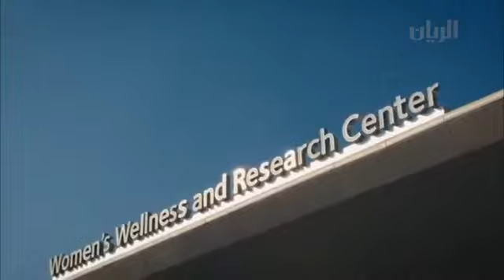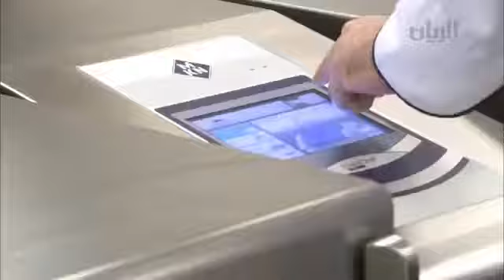تقرير - التقنيات الحديثة في تجهيز الأطعمة بمعاير عالية - المطبخ الرئيسي بمدينة حمد بن خليفة الطبية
The latest technologies and technics in the preparation of food at the. highest standards levels- The main kitchen at Hamad Bin Khalifa Medical City-HBKMC

مؤسسة حمد الطبية - قناة الريان الفضائية

Al Rayyan Tv
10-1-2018